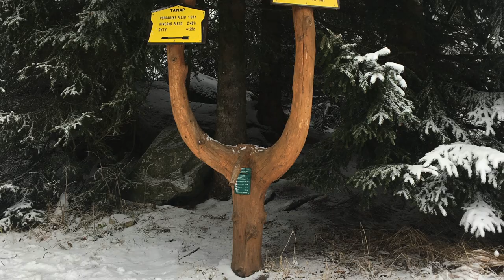A JOURNEY TO HIGH TATRAS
A journey to Tatras, discovering the forest, hiking on the fresh snow, enjoying the wilderness.